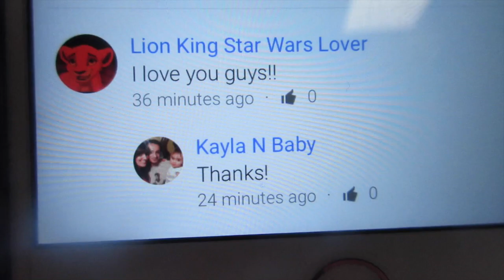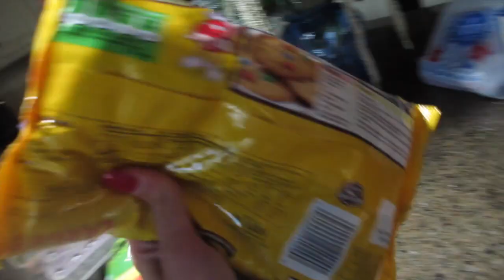HOMEMADE BREAD & FAMILY FUN DAY | 08-28-16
Another "daily vlog" of our family day at home! What a nice relaxing weekend it was! Homemade bread was amazing too! Leave a comment ;)